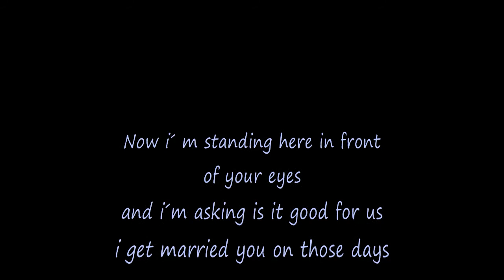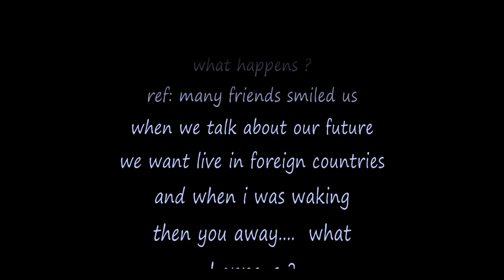Old Bandlovesong What happens ? (german text)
song from first gig youthcentrum kaltenkirchen